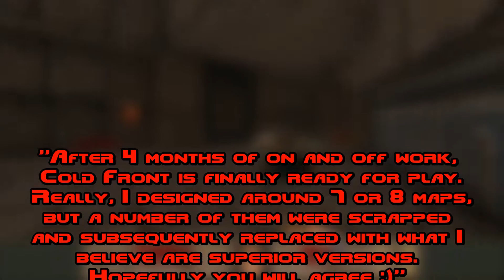WAD Wrap Up: Cold Front (Re-Upload)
Here's the end of playthrough wrap up for Cold Front by Egg Boy. This was a bloody good WAD. Video re-uploaded due to some erroneous information. Sorry about that.